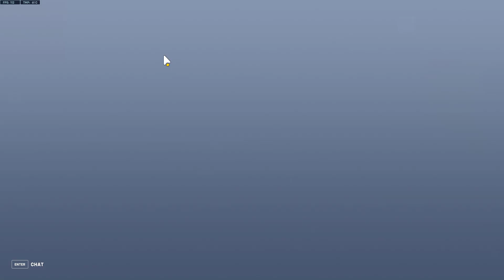Overwatch 2 2024 04 10 22 54 07 05